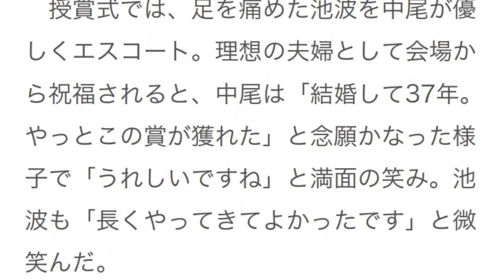池波志乃、酔って右足首を捻挫 夫・中尾彬が優しくエスコート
俳優の中尾彬（72）、女優の池波志乃（59）夫妻が、理想の有名人夫婦に毎年贈られる『いい夫婦 パートナー・オブ・ザ・イヤー 2014』を受賞し12日、都内で行われた授賞式に出席。大勢の報道陣を前に仲睦まじい結婚生活を語る中尾だが、妻の池波が1ヶ月前にお酒に酔って右足首を捻挫したことを明かした。

　この日、ヴァージンロードを寄り添って歩いたニ人。腕を組みながら歩く姿に多くのシャッターが切られるも、中尾は「仲がいいと思うだろうけど、（寄り添ったのは）志乃が酔っ払って捻挫したから」と告白。池波も照れながら「1ヶ月前に初めて履いたサンダルの表面が綺麗だなと思っていたらすごい滑って…。とても複雑に捻ってしまった」と明かした。

　授賞式では、足を痛めた池波を中尾が優しくエスコート。理想の夫婦として会場から祝福されると、中尾は「結婚して37年。やっとこの賞が獲れた」と念願かなった様子で「うれしいですね」と満面の笑み。池波も「長くやってきてよかったです」と微笑んだ。

　また、昨年8月に結婚した柔道家の秋本啓之選手（28）、元バレーボール選手の秋本愛（32）さん夫妻も同賞を受賞した。